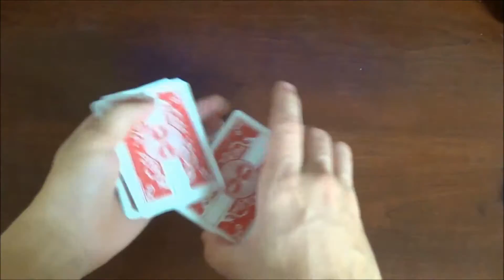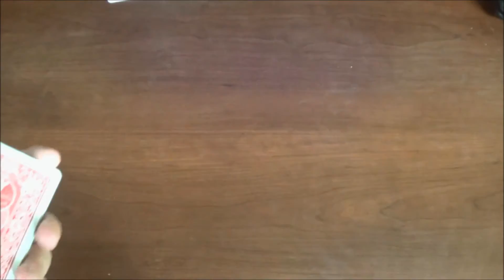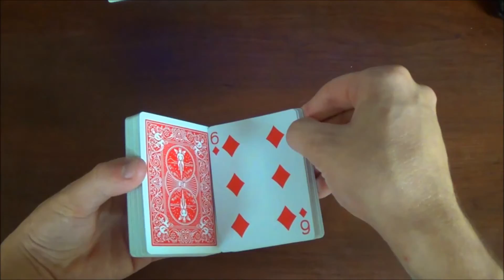Flippity Dip False Cut - Tutorial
This is a new series that I will be uploading in conjunction with my normal magic tutorial videos.. I want to be able to branch out with videos and video ideas as to not be repetitive. Lets see what else the future holds.

Intro: Logic - Soul Food
Outro: Logic - Innermission